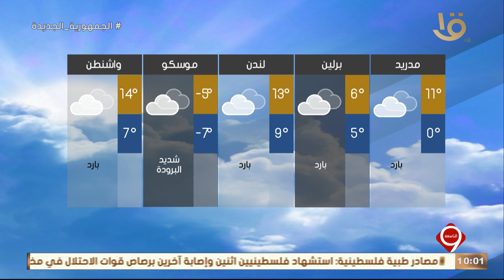بيان بدرجات الحرارة المتوقعة غداً